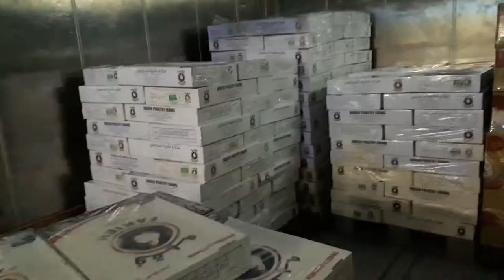Receive And Store Stock Procedure ! Receiving Department Warehouse ! Hospitality Management Vlog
How To Operate Jack Pilot During Receive Items In Receiving Area

About This Video - •Apr 20, 2020
2
0
Save
  Recieve and store stock | lecture 2020

Welcome to  Institute!
We would like to take this opportunity in extending to you our warmest welcome.

We are proud and excited to be a provider of high quality vocational qualifications to students from different countries. As an international student, you will bring your own culture and life experience to the campus life and add new colours to the already diverse mosaic of cultures into our institute and society, elevating Wiseman Institute to new heights.

  Institute is an Australian Registered Training Organisation (RTO) operating under the National Vocational Education and Training (VET) Quality Framework. This is a regulated framework which is administered by the Australian Skills Quality Authority (ASQA). Our registration details can be found on the National Register for VET.

We are required to maintain registration with the Commonwealth Register of Institutions and Courses for Overseas Students (CRICOS) to offer services to international student visa holders. All CRICOS registered training providers are regulated by ASQA under the Education Services for Overseas Students (ESOS) Act 2000 and the National Code of Practice for Education and Training to Overseas Students 2018 (National Code 2018).

We deliver Australian Qualifications Framework (AQF) qualification which is drawn from Australian National Training Packages and recognised within Australia and internationally. National Training Packages qualifications are developed by Industry Skills Councils in consultation with industry bodies, regulators, training providers and other stakeholders. Wiseman Institute specialises in Cookery, business management and Hospitality training and maintains close professional links with industries within Australia to ensure our training is at the leading edge of industry developments

Topic Cover -  Institute of Technology ( IT) offers short courses, vocational courses, Bachelors and Masters courses for international and domestic students. It also offers a Bachelor & Master of Information Technology and Master of Business Administration in Australia.

This free lesson brought to you   is apart of the "Learn as you Go (LAYG)" program from the unit "Receive and Store Stock"

To Learn More Please Visit:
A training video from  a program of the Chef  Foundation. See more training videos and school food resources